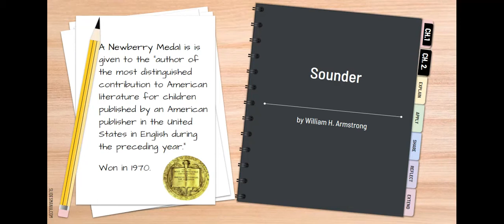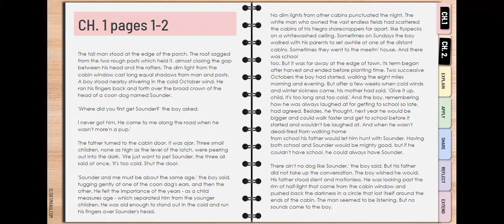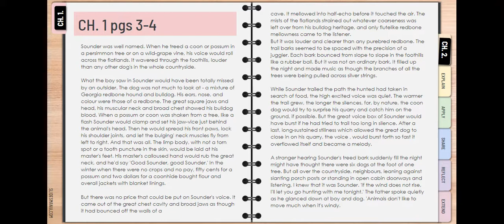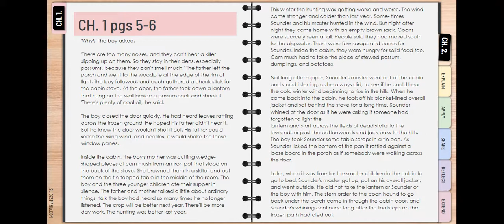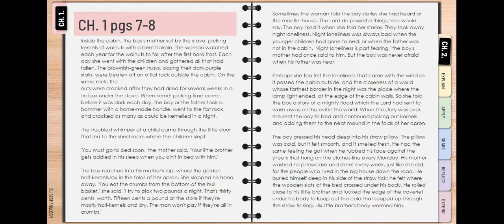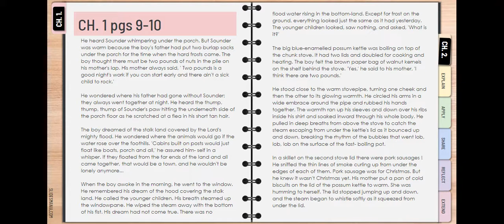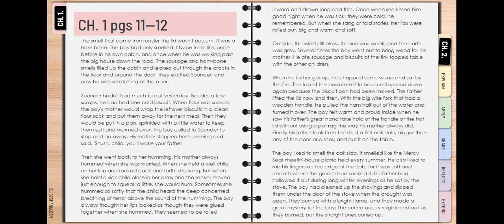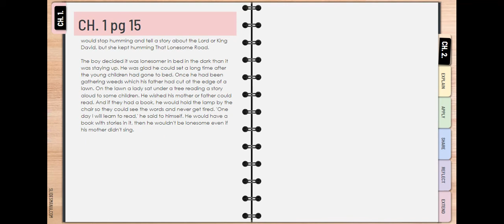SOUNDER Ch 1 read aloud